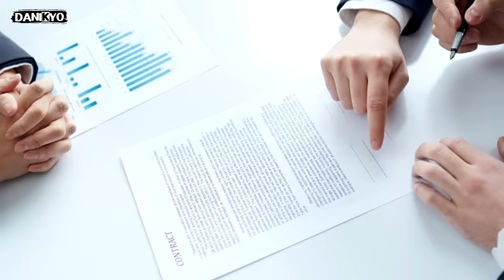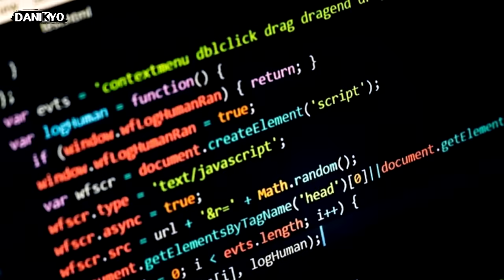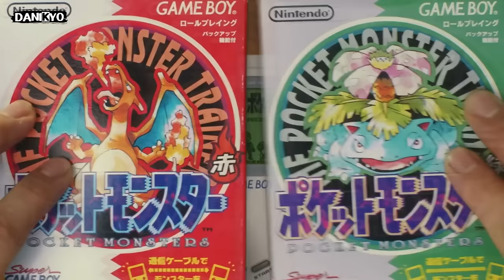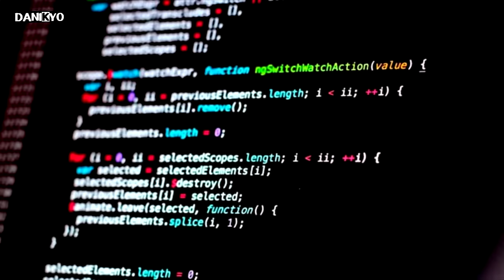La VIDA de Satoru Iwata y su IMPORTANCIA en Nintendo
Hoy conocerás todo lo que hay detrás del desarrollo de muchas consolas y la vida de Satoru Iwata

Música